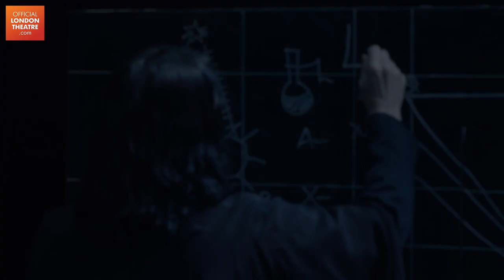Harry Potter and The Cursed Child | 2022 West End Trailer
Based on an original new story by J.K. Rowling, Jack Thorne and John Tiffany, Harry Potter and the Cursed Child is a new play by Jack Thorne. It is the eighth story in the Harry Potter series and the first official Harry Potter story to be presented on stage.

The critically acclaimed production is the most awarded West End play in the history of the Olivier Awards, winning a record-breaking nine awards including Best New Play and Best Director in 2017.